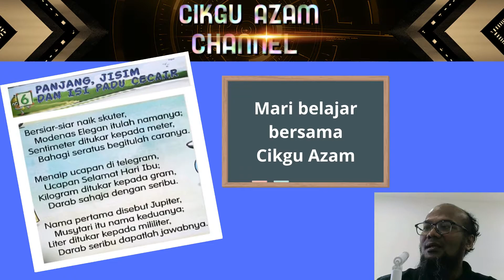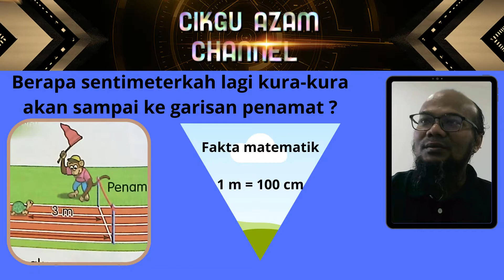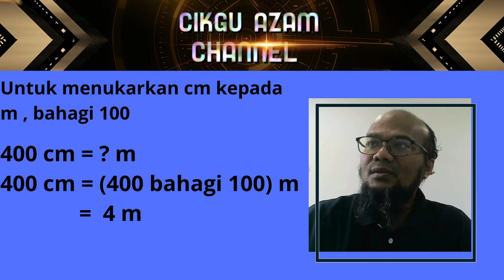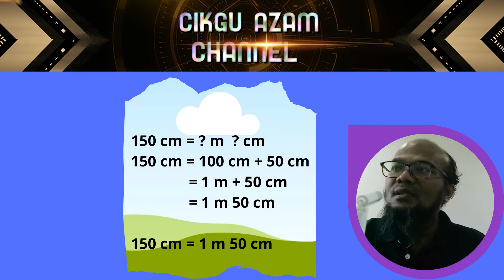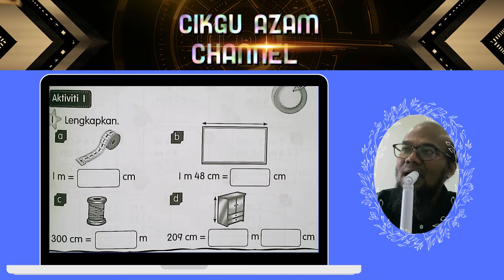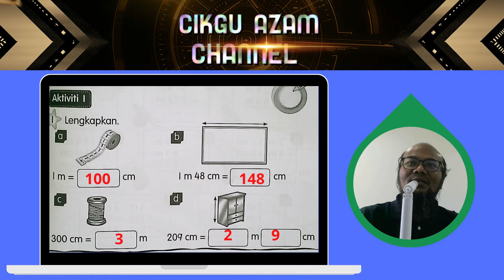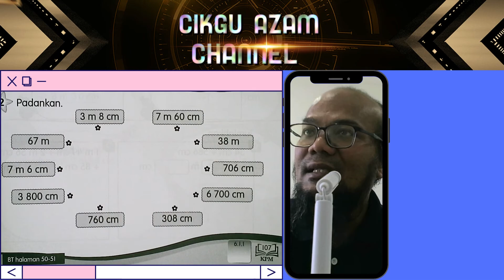Tukar Unit Panjang Tahun 3 SK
Matematik SK Tahun 3 , Unit 6 Panjang , Jisim dan Isi Padu Cecair , Topik Tukar Unit Panjang , Buku Teks Jilid 2 Halaman 50 dan 51 , Buku Aktiviti Halaman 107 . Latihan Tukar Unit Panjang , Aktiviti 1 , Soalan 1 , Lengkapkan , 1(a) hingga (d) dan soalan 2 , Padankan , BLA Halaman 107 . PdPR 3.0 , Ogos 2021 oleh Cikgu Azam.
Link-link video  di Channel Cikgu Azam:
5) (URL via RSS reader)